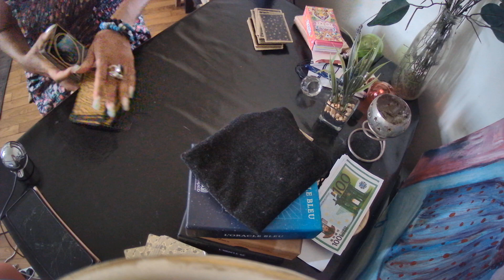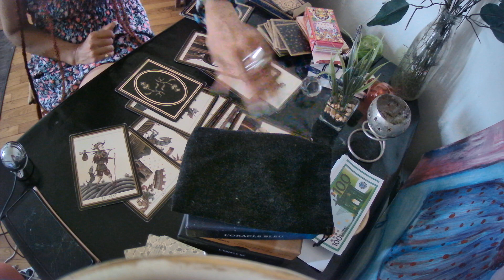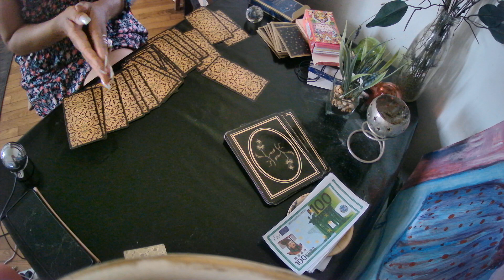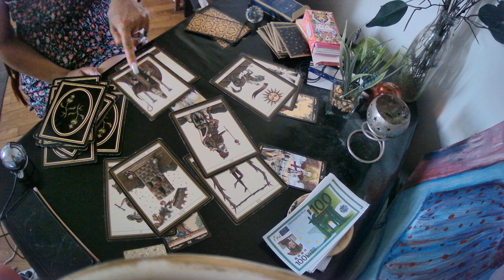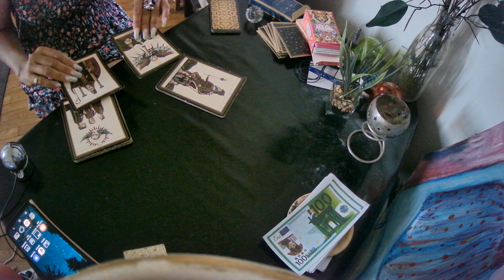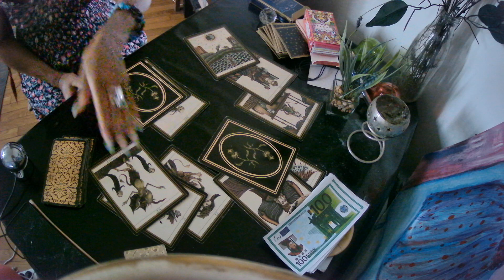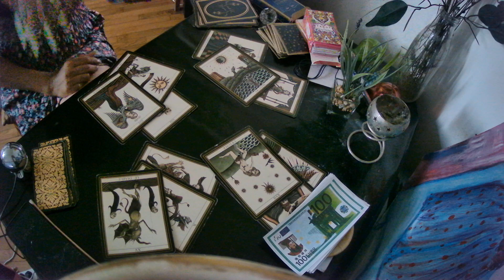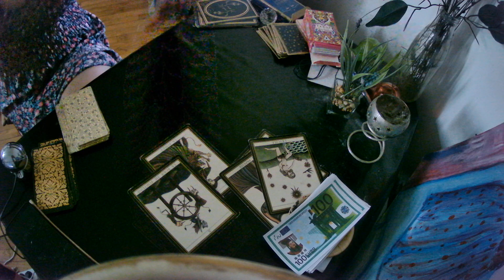Actu de ce Vendredi 17 juin À quoi joue Macron ?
VOUS POUVEZ FAIRE UN DON SUR MON TIPEE ICI 👉d'avance merciiii !!